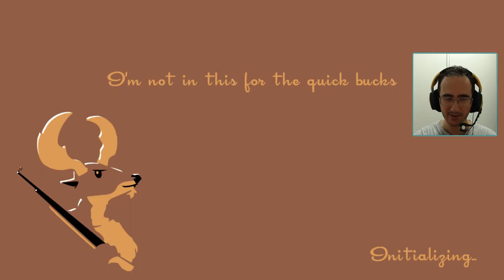Jogamos Speedrunners - Baita Correria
Jogamos Speedrunners a pedidos :)  Jogo de plataforma 2D onde o objetivo é deixar os inimigos para tras.

Programas Utilizados
GeForce Experience
DaVinci Resolve
Pazera
OBS Studio

Titulo: Jogamos Speedrunners - Baita Correria